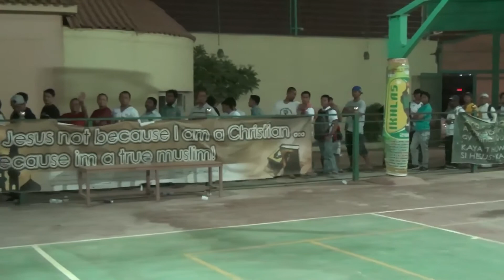RAFFLE, GIFT AND FOOD DISTRIBUTION IBL-1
During IBL-1 basketball ceremony, gifts, raffle, games and delicious dinner were served and distributed properly ...